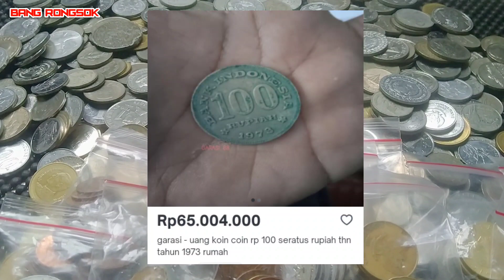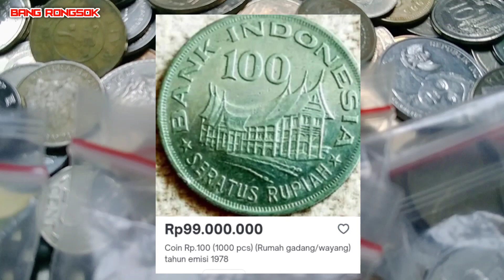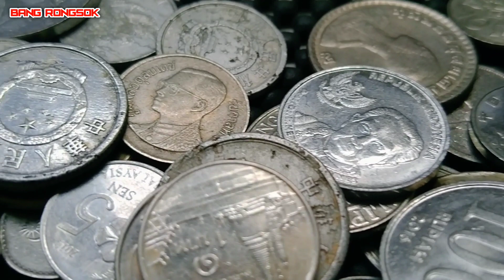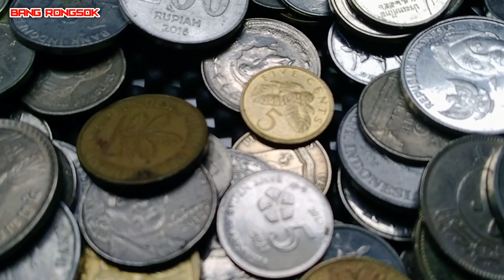uang koin 100 rupiah tahun 1978 dan 1973